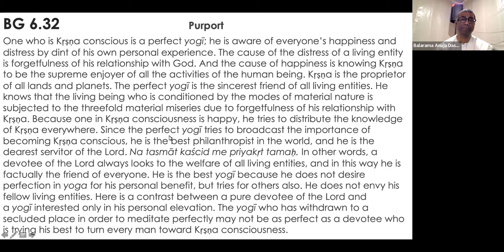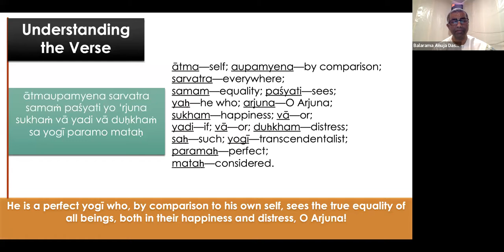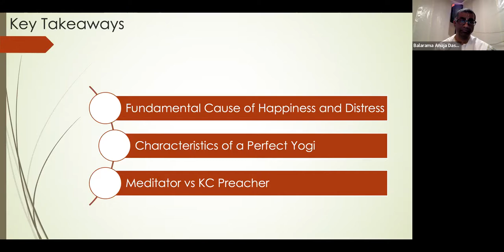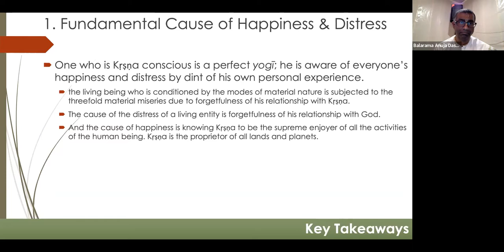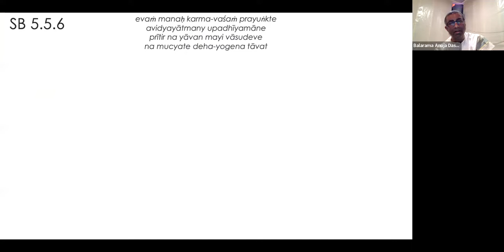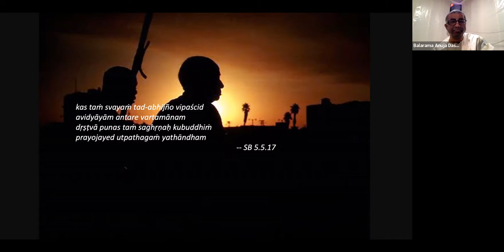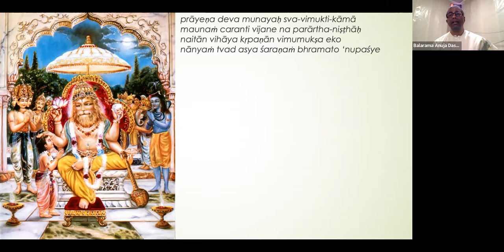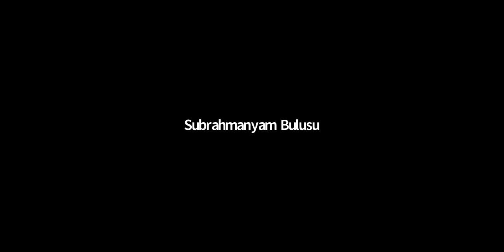BG 6.32 | The Dearest Servitor | Saturday 19th February | HG Balarama Anuja Dasa